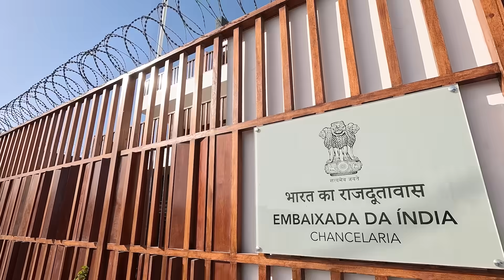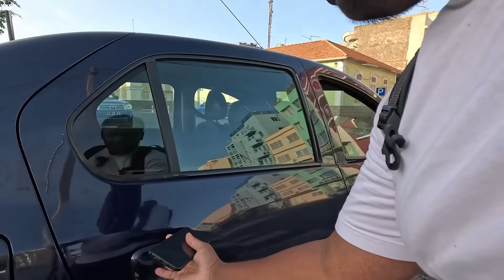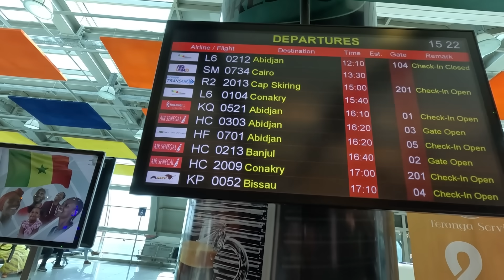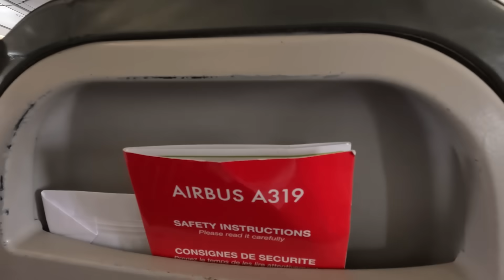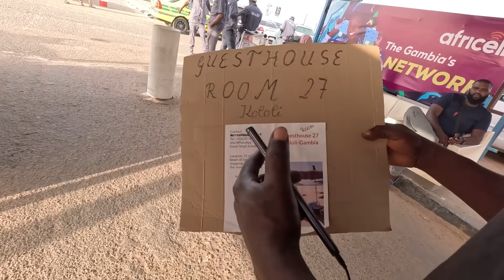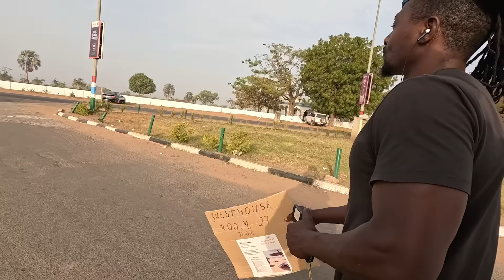First day impression in Gambia |solo travel in Africa| Tamil trekker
Join me as I travel to Gambia, the Smiling Coast of Africa, and experience its rich culture, stunning landscapes, and warm hospitality. From the bustling markets of Banjul to the serene beaches of Kololi, this journey is filled with adventure and discovery. 🌍✈️

**Don't miss this exciting adventure as I uncover the hidden gems of Gambia!**

Are you tired 😓 of your Routine job and yearning for a💰 life of adventure? 😊 Dream 💭 of exploring the world 🌍 while getting👏 paid? Look 👀 no further—your 🔙 journey ✈️🧳 begins 🌟 here!

I'm 🙋🏾‍♂ Bhuvani Dharan, a Solo travel 🛫 enthusiast. Love ❤ to see👀 new👆 places, experience different cultures🎎🎏🗿 , learn about 👏🏻 people, 😋 taste different food and more. I will 👏 try to show you this 😍 beautiful😜 world🗽🗼🏖🏜🌋🗻🏔 🗺 🌍 via " With an emphasis on traveling 🧳 these vlogs are 💯 meant to encourage everyone to 😱 go out, explore & make✨the most out of every 💯 situation they come across